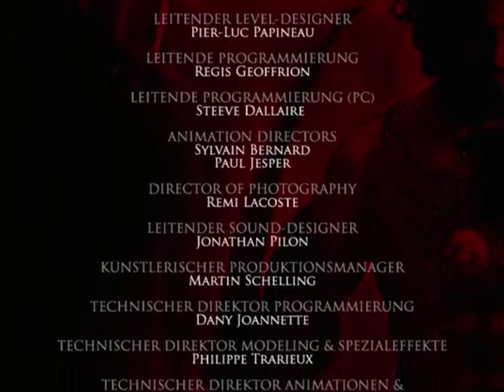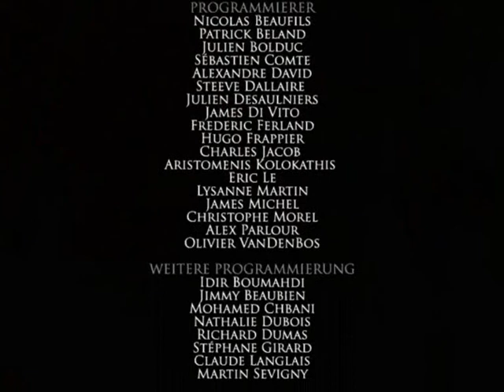Let's Play Prince of Persia Warrior Within [52] German Deutsch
Eine Beschreibung, was passiert, gibts nicht, da das Video dann keinen Sinn mehr macht.